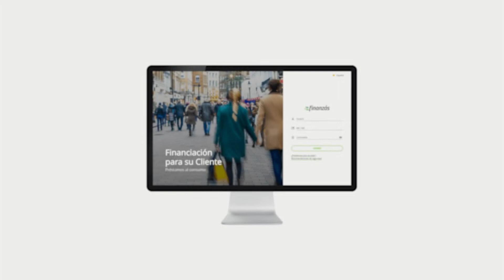Finanzás, financiación en el momento para tu negocio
Si tienes un comercio, ofrece financiación a tus clientes con el préstamo FinanZÁS.